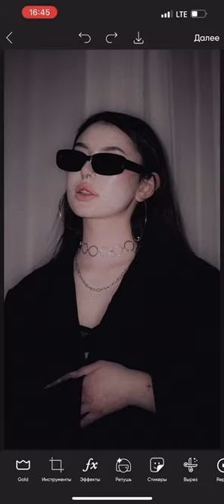priiiiiifiok рассказать где так сделать 1